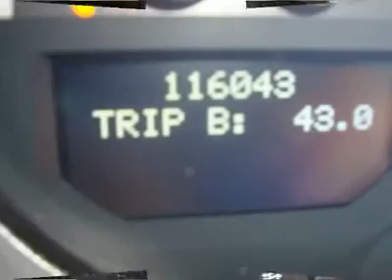2004 ACURA TL Lincolnwood, IL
2004 ACURA TL Lincolnwood, IL

Grossinger Autoplex Pre-Owned
6900 N McCormick Blvd

2004 Acura TL.    Luxurious, extremely well equipped and fun to drive in, this stylish TL should be on your test-drive list if you're shopping for an affordable luxury Sedan